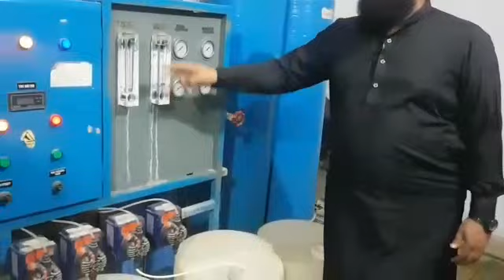Review Fully automated Mineral Water plant | small scale Business | urdu/Hindi.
Review Fully automated Mineral  Water plant | small scale Business. How to start Mineral water Business in Pakistan | complete information for Registration and RO Plant
small investment business. Complete information regarding sale or purchase.  Small investment huge profit.  Its profitable business.
Please watch complete video to get more informations.

The Talent International
Twitter or LinkedIn.